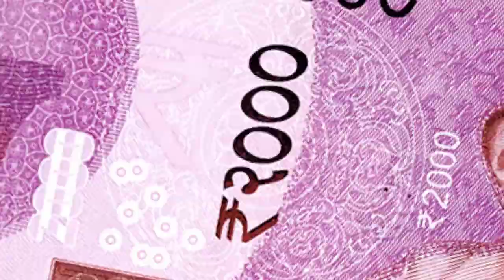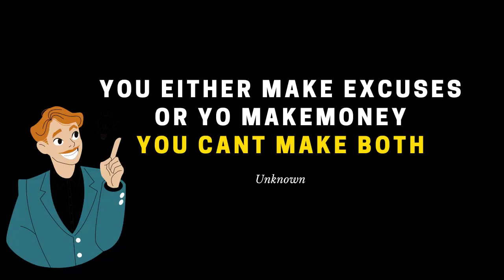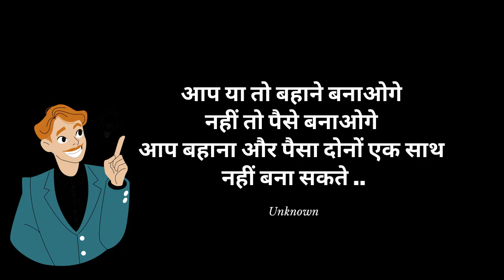क्या आप भी इस चीज से परेसान है ? Excuses vs Money | Important Lesson of Financial Success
You Either Make Excuses  Or yo make Money You Cant Make Both

आप या तो बहाने बनाओगे
नहीं तो पैसे बनाओगे
आप बहाना और पैसा दोनों एक साथ
नहीं बना सकते ..